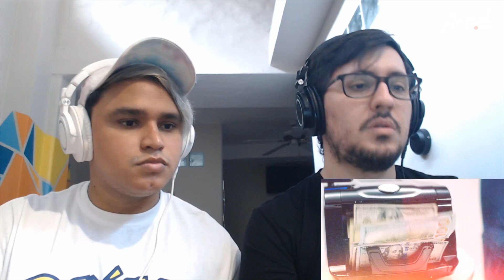[Reacción] Dani Ribba, DUKI - Lo Olvidaste (Official Video) | ANYMAL LIVE 🔴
BOG, Colombia.